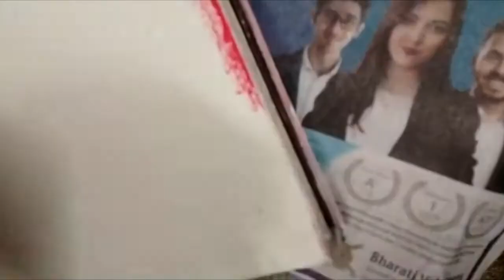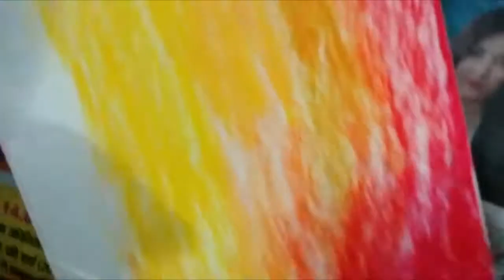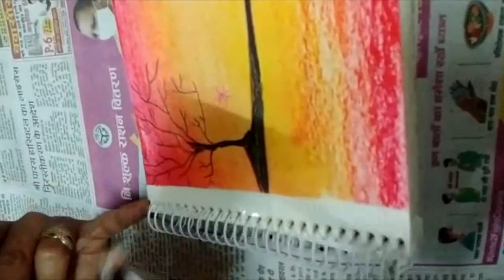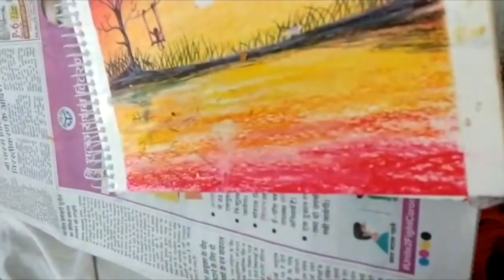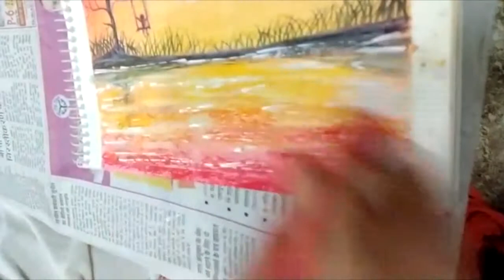Day-45 father’s day special painting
Father’s Day painting make a kids easily